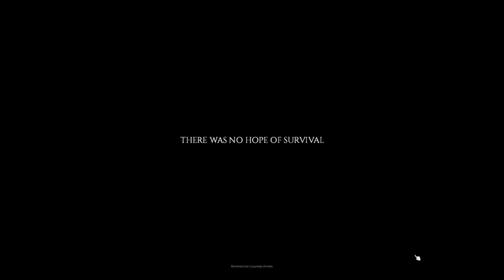SovietWomble Stream [22.12.2021] Project Zomboid